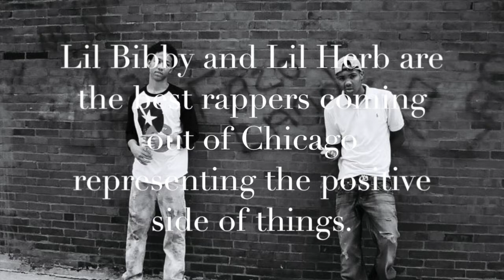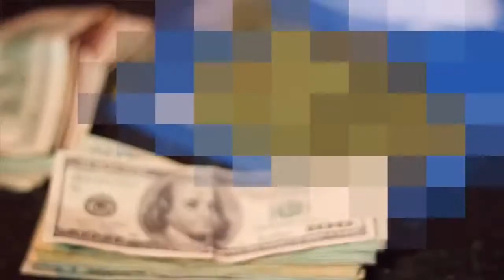Lil Bibby Short Film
I had a class assignment to do a movie about my favorite artist and I choose Lil Bibby. I made a 65/D (ikr) and I hope Lil Bibby sees it. I  WAS a high school freshman btw.

I passed the class with a b